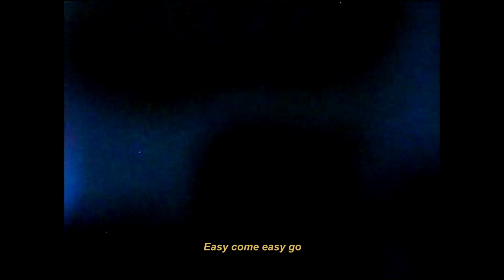[Glitter Music Video] COSMOS - 악취 M/V (prod.Glitter : the mgzn)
Glitter : the mgzn이 첫 프로듀싱한 ‘COSMOS - 악취’의 뮤직비디오입니다.